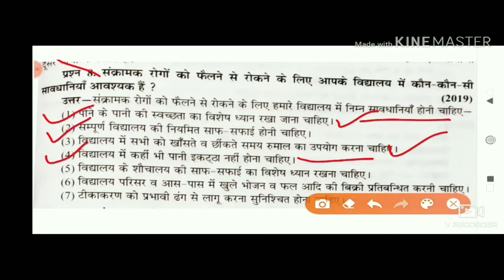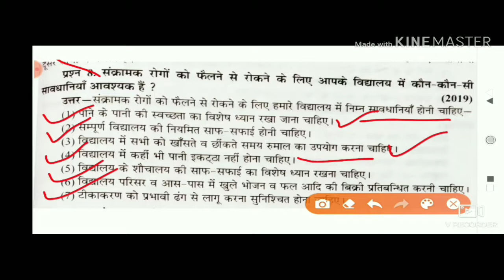Class-9th हम बीमार क्यों होते हैं पार्ट 3